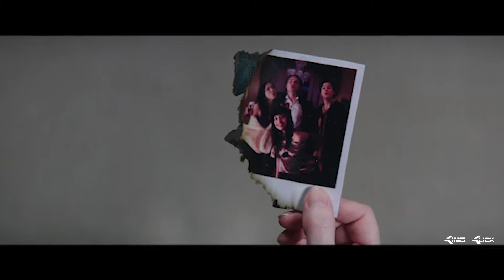Polaroid Trailer Deutsch 2019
Die Schülerin Bird Fitcher (Kathryn Prescott) hat nicht besonders viel mit ihren Mitmenschen zu tun, sie bleibt lieber auf Abstand und widmet sich ihrem Hobby: der Fotografie. Eines Tages stolpert sie bei ihrem Job im Antiquitätenladen über eine alte Sofortbildkamera, die sie sogleich an sich nimmt. Bird ist von ihrem neuen Spielzeug hellauf begeistert, doch sie hat leider nicht den blassesten Schimmer, was es damit in Wahrheit auf sich hat: Denn schon nach den ersten Bildern muss sie feststellen, dass wer auch immer von dieser Kamera fotografiert wird, wenig später einen grauenvollen und brutalen Tod durch die Hand einer unheimlichen Kreatur stirbt. Bei einer Party ihrer Mitschüler schießt die ahnungslose Bird dann ein Gruppenfoto und besiegelt so deren Schicksal. Und einen Ausweg scheint es nicht zu geben